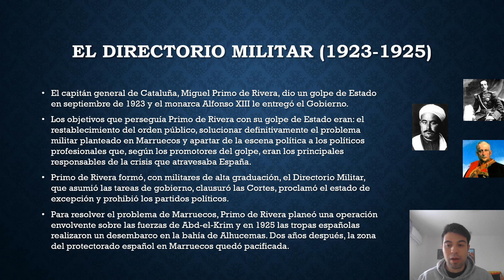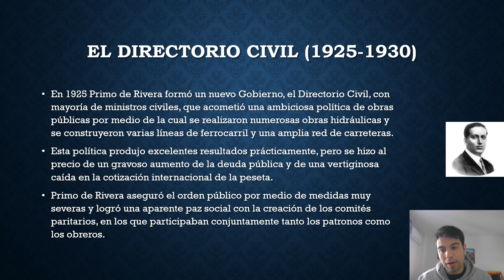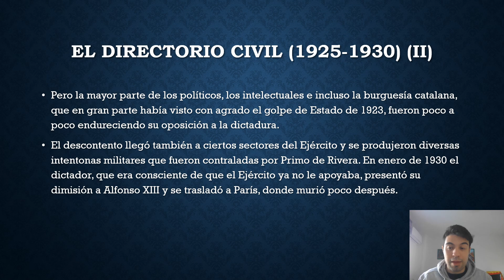La dictadura de Primo de Rivera (1923-1930).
El general Primo de Rivera dio un golpe de Estado en septiembre de 1923 con el apoyo del monarca Alfonso XIII que le entregó el gobierno. El dictador tuvo una serie de objetivos: restablecer el orden público, solucionar el problema militar en Marruecos, tras el Desastre de Annual en 1921 y apartar a los políticos de la escena política, porque según los promotores del golpe, eran los responsables de la situación del país.
En el Directorio Militar (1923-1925) el gobierno estuvo formado por militares de alta graduación que asumió las tareas del gobierno, clausuró las Cortes, proclamó el estado de excepción y prohibió los partidos políticos.
Para resolver el problema de Marruecos, Primo de Rivera planeó una operación envolvente sobre las fuerzas de Abd-el Krim y en 1925 las tropas españolas realizaron un desembarco en la bahía de Alhucemas. Dos años más tarde el protectorado español en Marruecos quedó pacificado.
En el Directorio Civil (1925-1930) formado por ministros civiles, que acometió una ambiciosa política de obras públicas, a través de obras hidráulicas, construcción de varias líneas de ferrocarril y una amplia red de carreteras.
En política produjo excelentes resultados prácticamente, pero la deuda pública española se agravó y la cotización de la peseta a nivel internacional cayó.
Primo de Rivera aseguró el orden público por medio de medidas muy severas y logró una aparente paz social con la creación de los comités paritarios, participaban tanto patronos y obreros conjuntamente.
El final del régimen dictatorial. La pérdida de apoyos de los políticos, intelectuales y de la burguesía catalana que apoyó el golpe de Estado en 1923, se opusieron a Primo de Rivera.
El descontentó llegó a ciertos sectores del Ejército y se produjeron diversas intentonas militares que las controló el dictador. Primo de Rivera consciente de la falta de apoyo por parte del Ejército, presentó su dimisión a Alfonso XIII y se trasladó a París donde murió poco después.